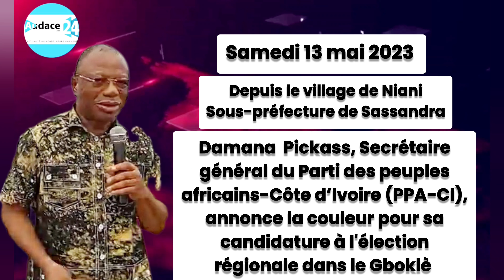Régionales 2023 : Le candidat PPA-CI Damana Pickass annonce la couleur dans le Gboklè